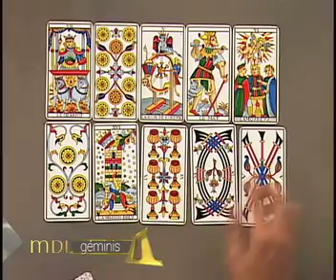Mensajero de Luz - Géminis - 02/06/2016